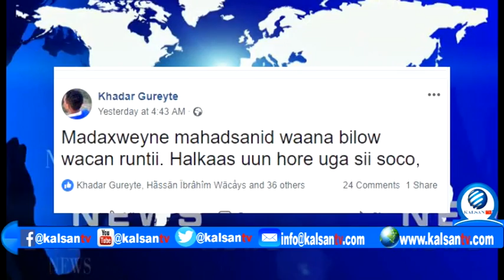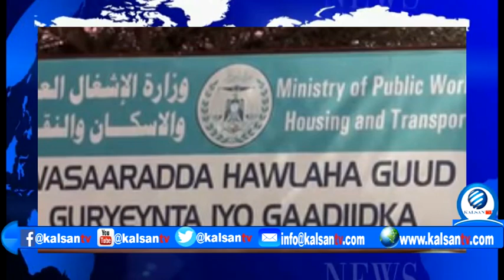Warbixin Ku Saabsan hantida Dawlada ee Xukumadii Siilaanyo Bixisey iyo Waxa laga filan